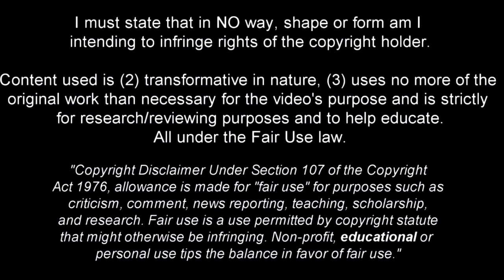Fredy Guarín Destroying All in Chinese Super League / Welcome to Flamengo? 2019ᴴᴰ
Songs

C. Henry - Legend

Splitbreed Ft. Jonate - Going For The Gold

SUPORT THE PRODUCERS SONGS